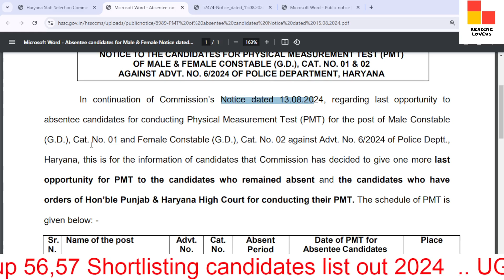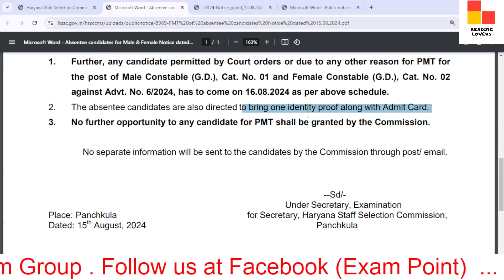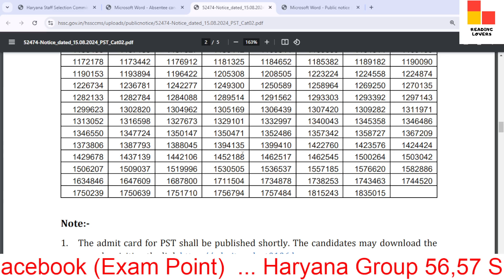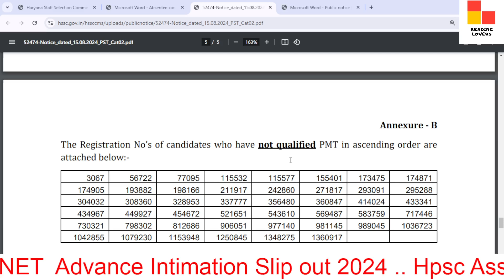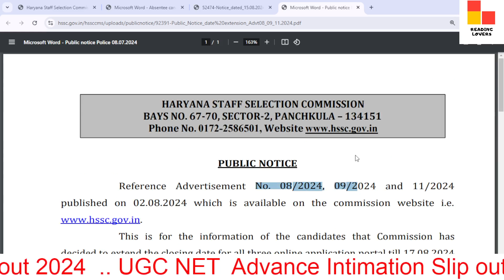HSSC Female Constable (GD) shortlisting candidates for PST List / Male Constable (GD) / Hssc news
In this video, we'll discuss the Hssc Notice to the candidates for Physical Screening Test (PST) for the post of Female Constable (GD) against Advt. No. 06/2024, Cat. No.02 of Police Department, Haryana.

TAGS.

haryana police female constable list 2024,
haryana police 2024 vacancy list 2024
haryana police vacancy 2024 pmt scheduled
,haryana police constable 2024 pmt candidates list out,
haryana police,haryana police new update,haryana police new vacancy,haryana police constable,haryana police physical cut off 2024,haryana police cut off,haryana police female constable pmt list,readinglovers